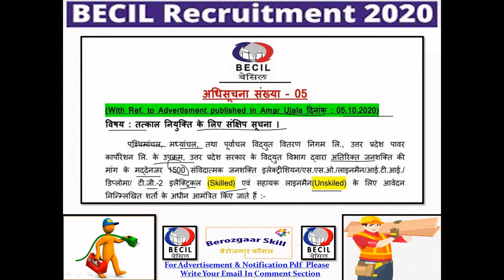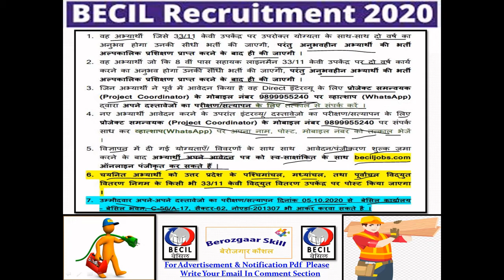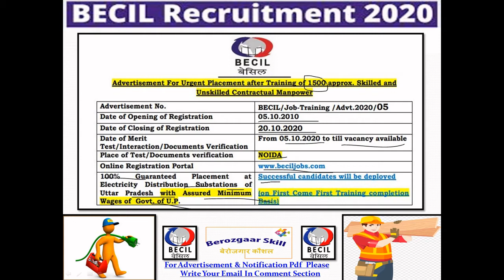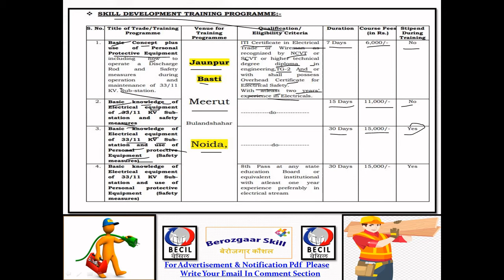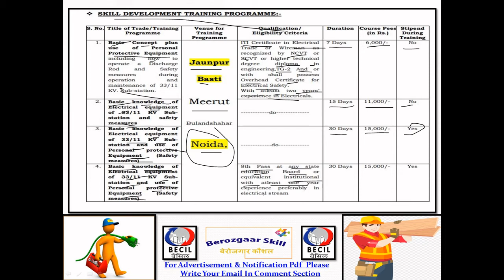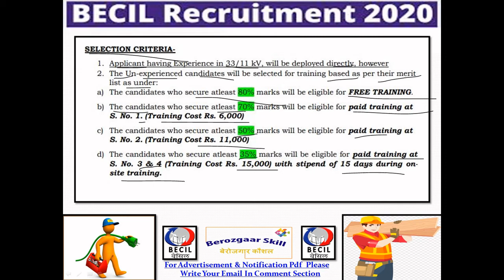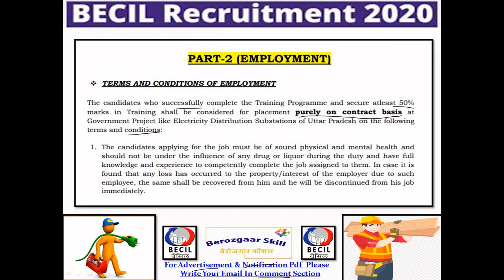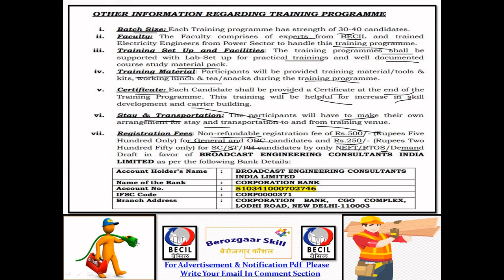BECIL Recruitment 2020 For Electrician,Lineman,SSO 1500 Posts| 8वीं,ITI पास | UP बिजली विभाग भर्ती